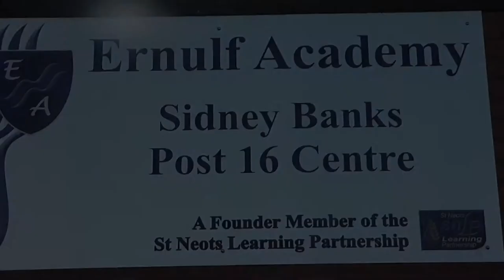Jack Palmer (finished)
Our finished Media Film